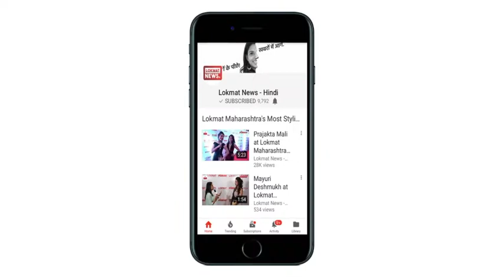कैसे बरसेगी धनु राशि वालों के जीवन में खुशियां?